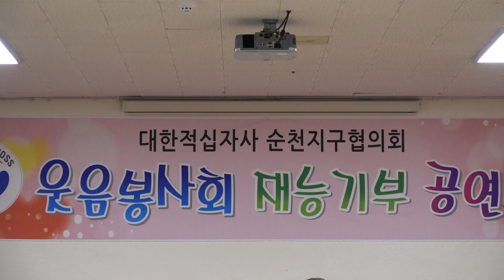김점례/두번다시/대한적십자 순천지구 웃음봉사회 예광마을 재능기부 공연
대한적십자 순천지구 웃음봉사회 예광마을 재능기부 공연